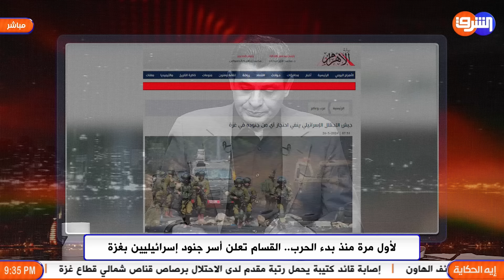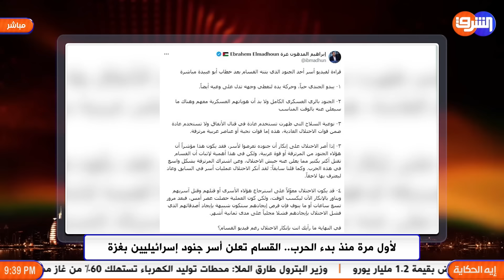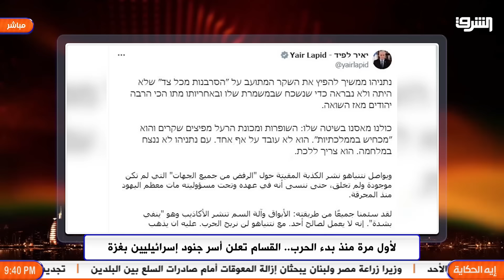أنفاق جباليا تبتلع أسرى جدد .. والمتحدث العسكرى الإسرائيلى ينفى